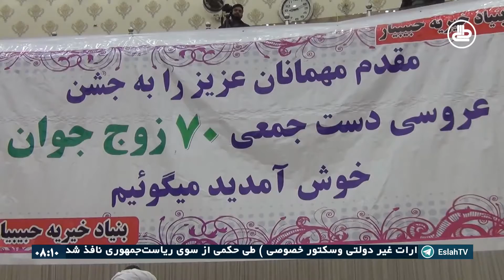برگزاری محفل عروسی جمعی برای 70زوج در هرات